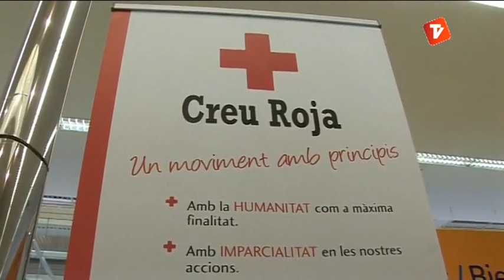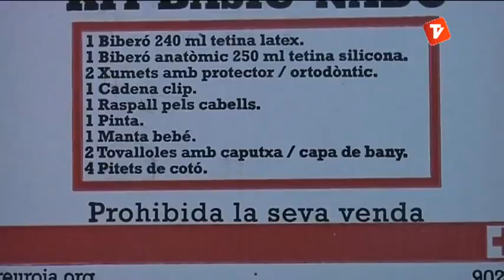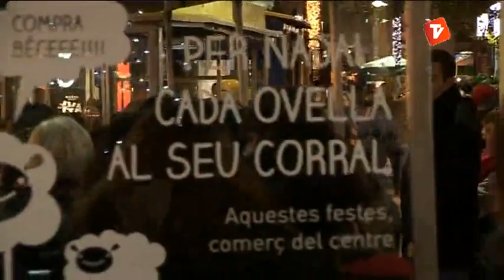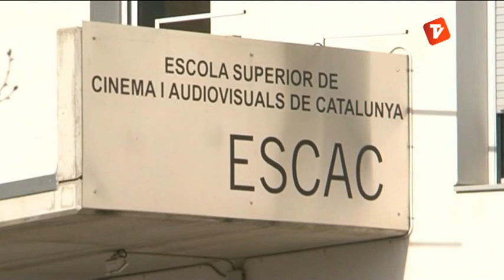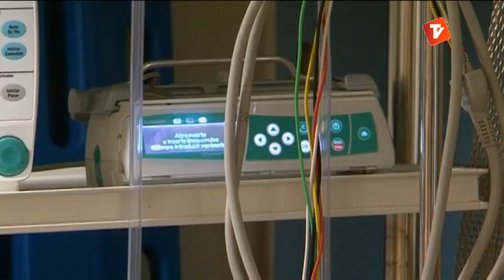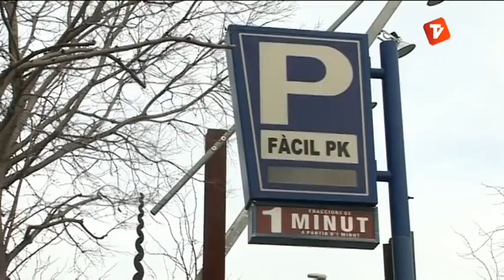Notícies Vespre 31-01-2013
Notícies vespre de Canal Terrassa Vallès d'aquest dijous 31 de gener de 2013, presentat per David Marcet.